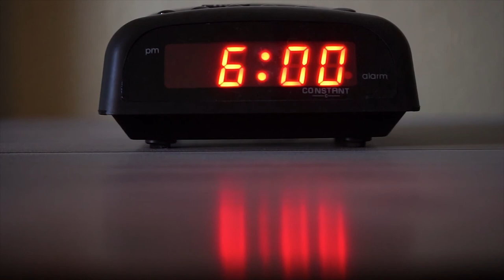Free-to-Use Stock Footage of Alarm Clock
Hello!
This is just part of a collection of Free-To-Use Stock Videos that you can use in your own YouTube videos for free, no credit required for commercial use. All videos and photos have been taken directly from websites that offer their stock footages for free, this is merely a hub on YouTube to easily find the stock footage you are looking for :)

If you did end up using the video, I certainly wouldn't mind a like and a sub, I do post new stock footage of a variety of topics weekly :)